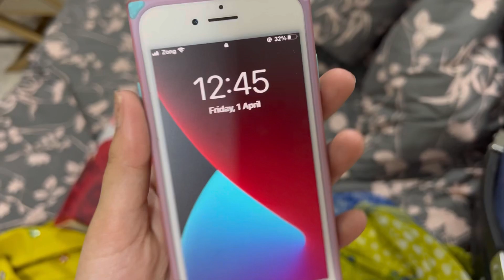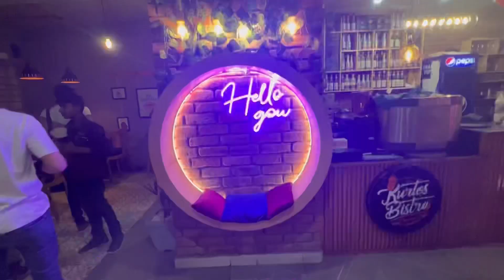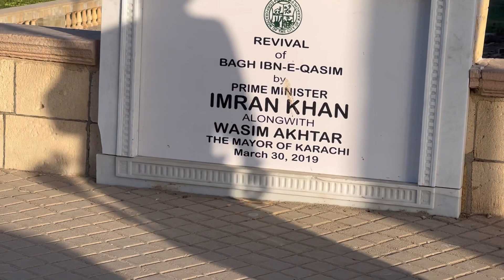Our Post Wedding Shoot😍| Bohat masti ki hum logo na😂